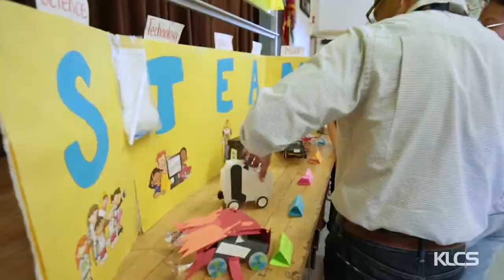LS 2018 91 JET TOY DERBY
186th Street Elementary School Teams up with Toyota to host Annual JetToy Derby competition as part of A World in Motion.